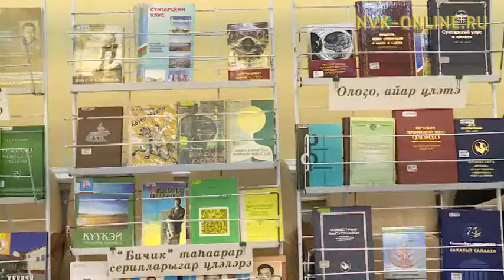Олоҥхону үөрэтэр Бүтүн Россиятааҕы научнай-практическай конференция саҕаланна